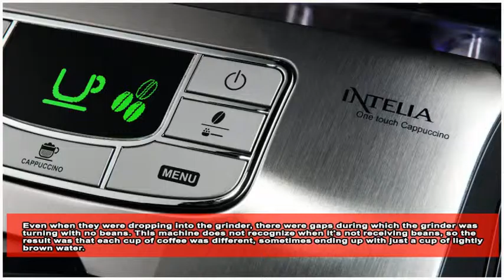SAECO HD8753/87 Espresso Machine (REVIEW)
SAECO HD8753/87 Philips Intellia Cappuccino Espresso Machine

SAECO HD8753/87 Philips Intellia Cappuccino Fully Automatic Espresso Machine.Only Saeco Intelia One touch Cappuccino Metal offers you the perfect espresso experience.

Easy to use, easy to clean, embedded in long lasting premium materials.Integrated automatic milk function with Easy Refill,…